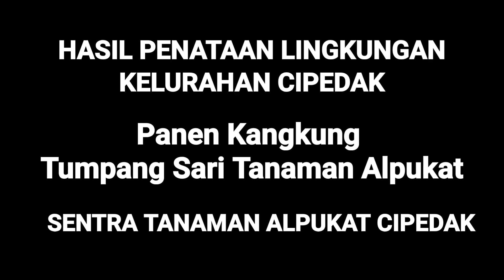HASIL PENATAAN LINGKUNGAN KELURAHAN CIPEDAK "Panen Kangkung Tumpang Sari Tanaman Alpukat"